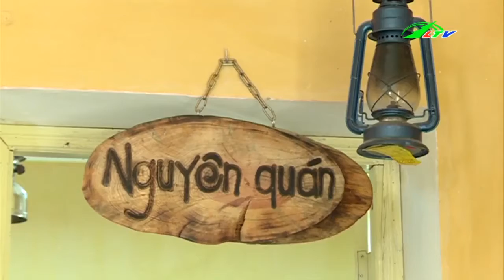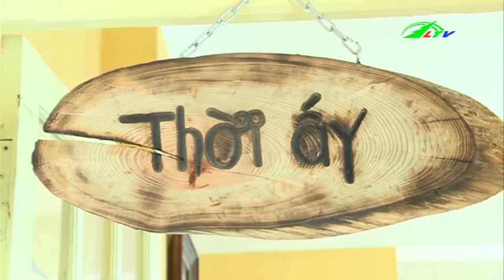Tới Góc Cà Phê, Chạm “Hồn Xưa” Đà Lạt | Ẩm Thực | Lâm Đồng TV